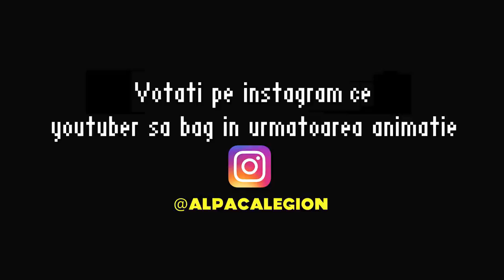Clasa de YouTuberi - DIRECTORUL MISTERIOS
⭐Show-ul meu de pe ProTV Plus Oare o ce a patit Mimi? 🤔 Hmm... comentati mai jos

.{OYO }. { OYO}.
.{. }. 💖Alpaca is Love, Alpaca is Life💖. {. }.
.{. }o. o{. }.
Clasa de YouTuber - Scoala de YouTuberi - Parodie Animata